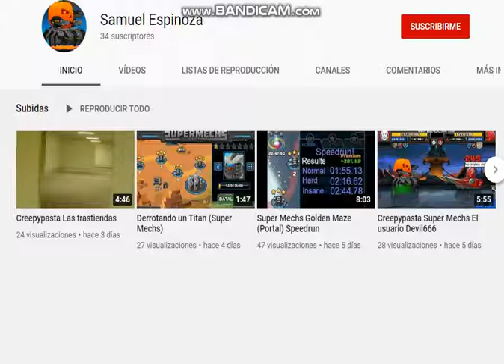Super Mechs Slient Waters Speedrun 06:38.55 %Any (Hard Mode)